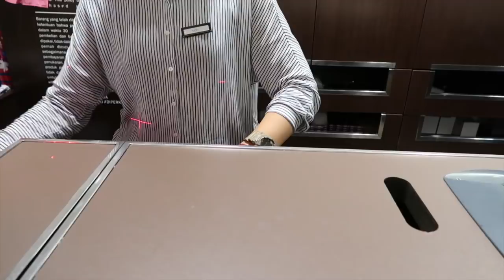Caca Zeta VLOG7 - NANGIS NONTON DANUR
Saking seremnya nonton Danur sampe Nangis.. Suksesss banget Movie Horornya ini